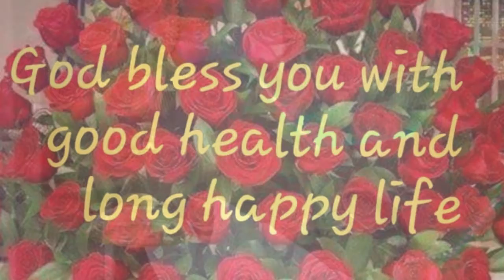Mrs.Rajini and Family wishing Fr.Anthony on his Anniversary_19th Nov 2020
Wishing Fr.Anthony on his Ordination Anniversary